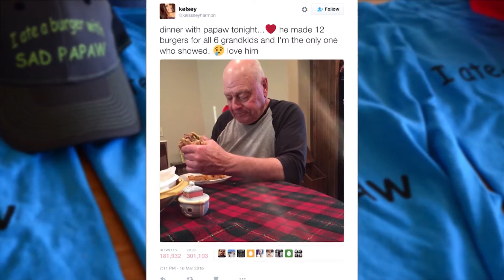Dozens Travel for Cookout with Sad Papaw